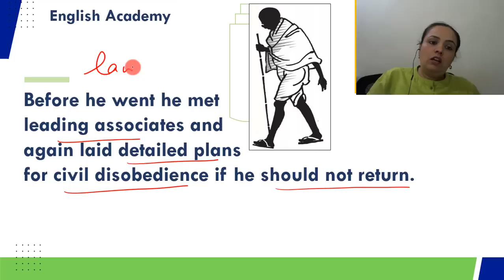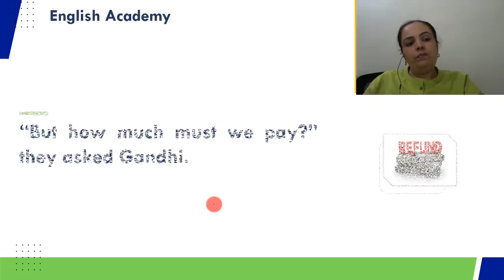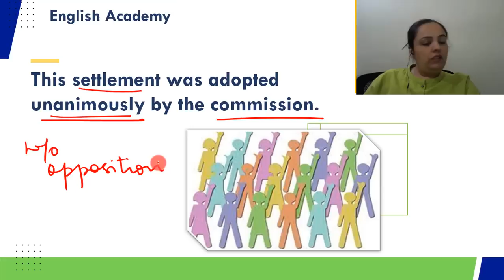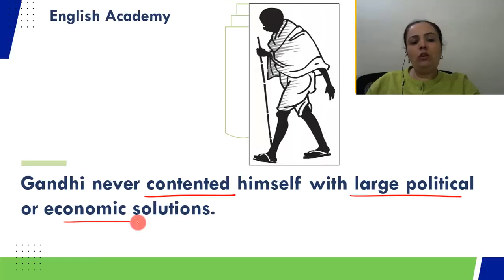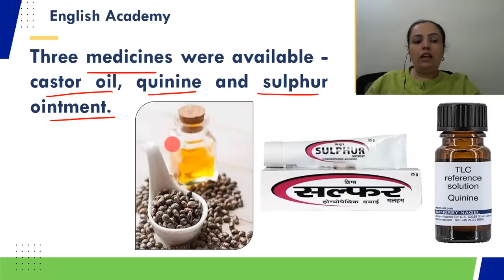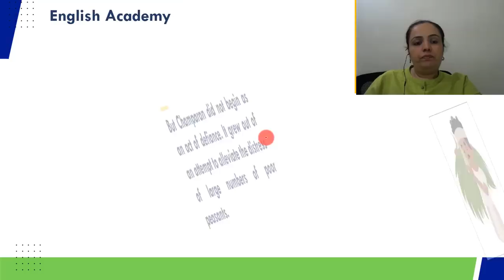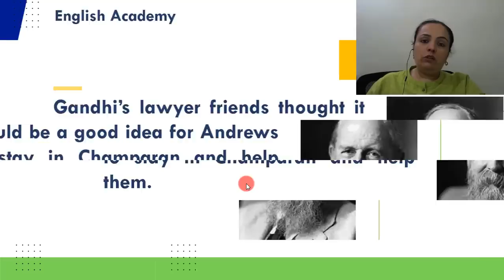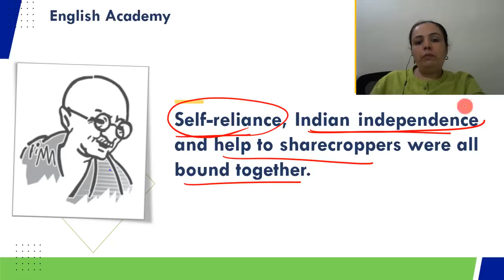Indigo Class 12 in English Part 3 Flamingo book Chapter 5 Lesson explanation | CBSE Class 12 English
The story is based on the interview taken by Louis Fischer of Mahatma Gandhi. In order to write on him he had visited him in 1942 at his ashram- Sevagram where he was told about the Indigo Movement started by Gandhiji. The story revolves around the struggle of Gandhi and other prominent leaders in order to safeguard sharecroppers from the atrocities of landlords.

TAKE FREE MCQs Test CBSE Class 12 MCQ Quiz, English Class 12 Important MCQs

MCQ Questions  with Answers for  Class 12 English Flamingo Books and Vistas Book with Answer Keys

Class 10, 12 English Writing Skills and Letter Formats